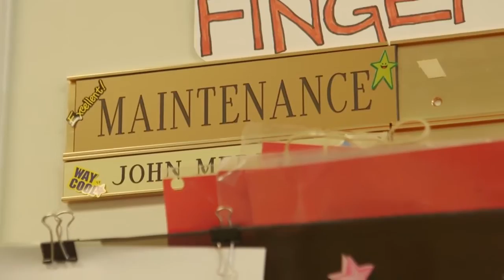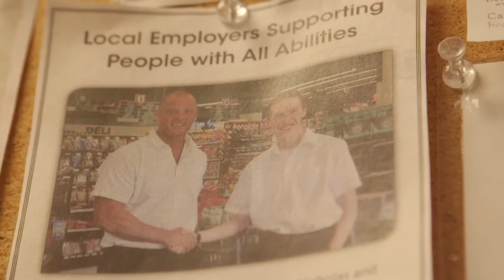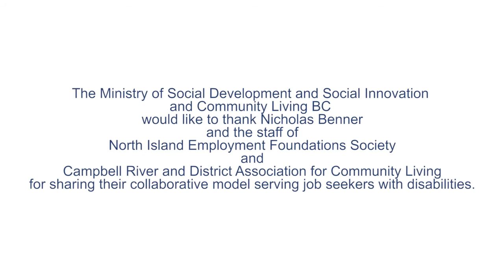WorkBC - CLBC Collaboration in Campbell River Chasing the dream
Nicholas Brenner’s journey of accessing services through WorkBC – North Island Employment Foundations Society and Campbell River Association for Community Living.